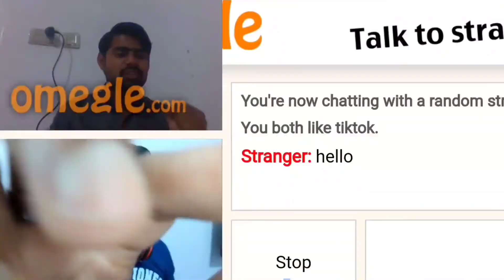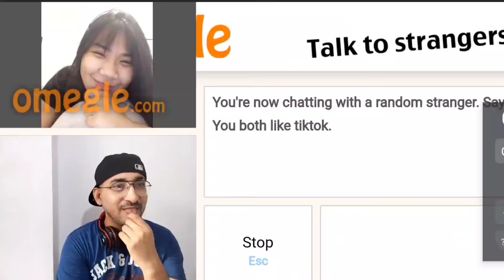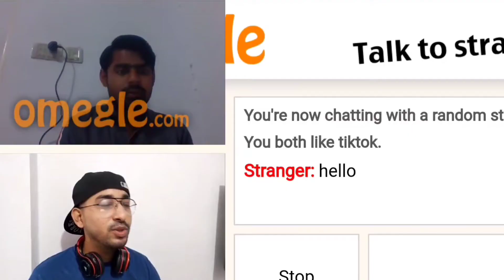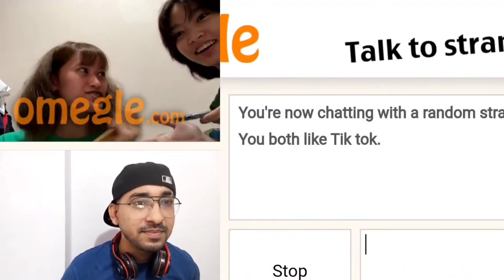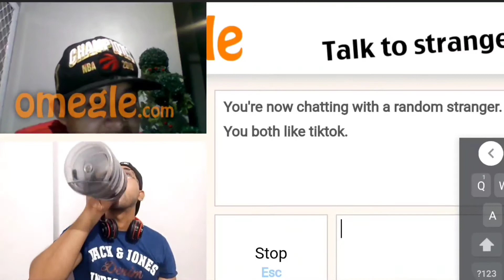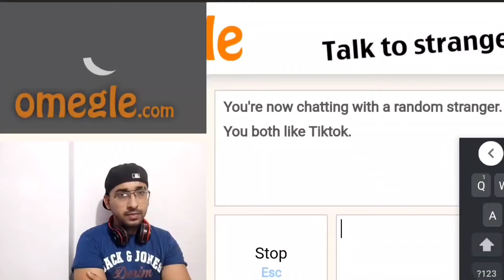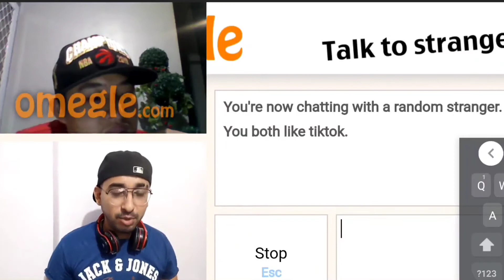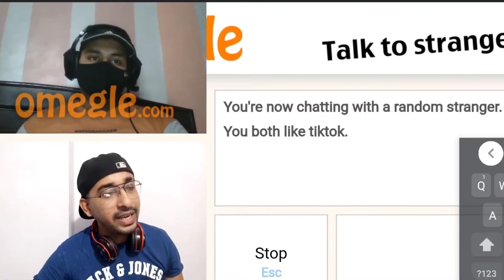OMEGLE: India vs Pakistan | T20 world Cup | Virat vs Babar | Indian Boy Roasting on Omegle | Danixt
for laughs.